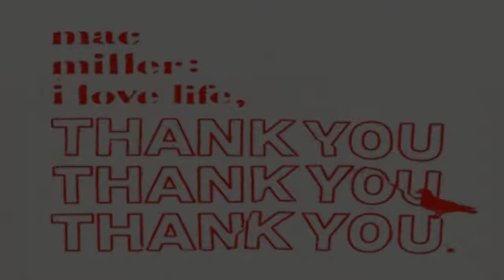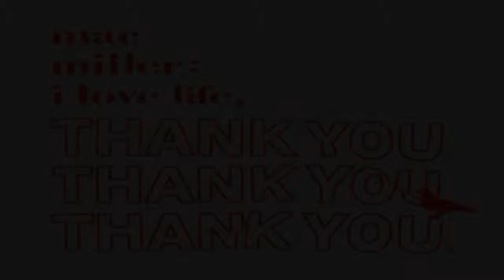Mac Miller - Just A Kid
Mac Miller's song Just A Kid from his Mixtape (I Love Life, Thank You).